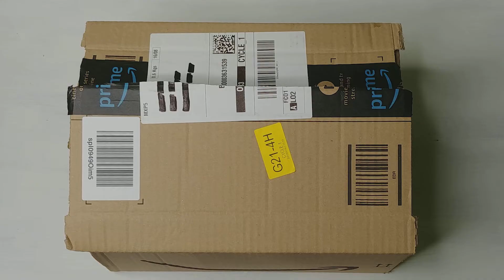Shayson La mia LAMPADA STELLARE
Link Lampada Light Shayson

Amazon / Our list / La nostra lista

Amazon Link

Our equipment / La nostra attrezzatura
Logitech C922 Pro Stream Webcam
Lampada LED Ring Neewer
Yi 4 K Action Camera 4 K
AmazonBasics - Treppiede leggero
Corsair Elgato Green Screen
Focusrite Scarlett Solo Studio (2nd Gen)

Prova Gratis 30 giorni i servizi Amazon
Amazon Prime
Kindle Unlimited Accesso Illimitato E-book